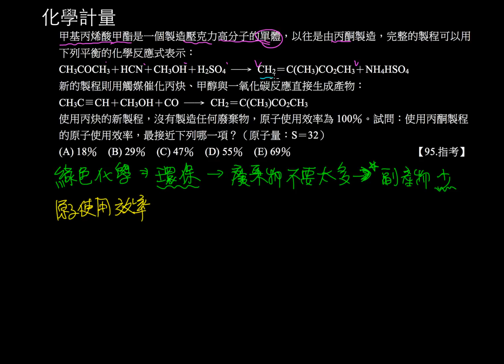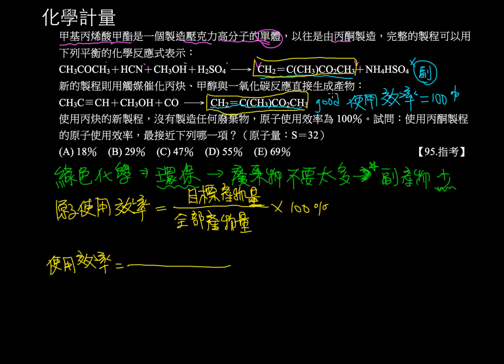3-3.6.原子使用效率的介紹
近年來常強調的『綠色化學』究竟是什麼呢？
而原子使用效率又該如何計算呢？